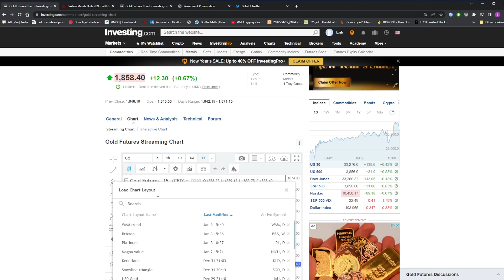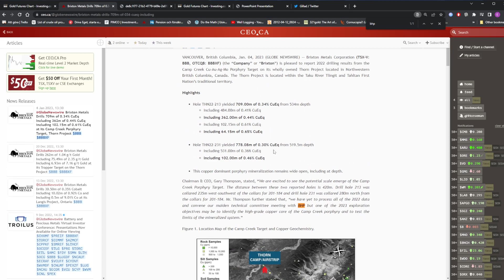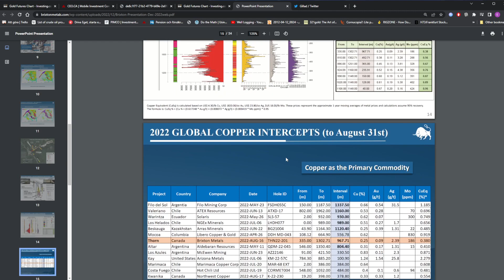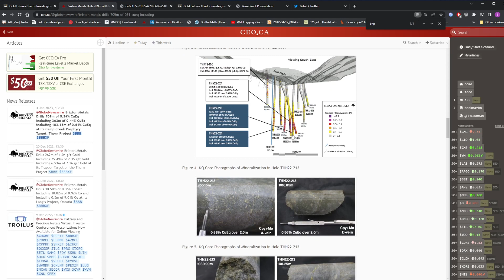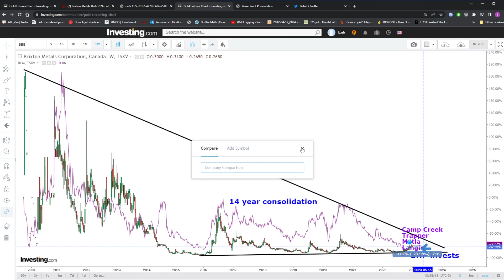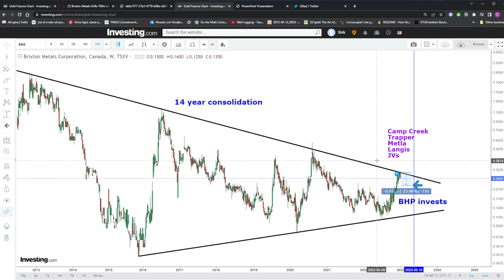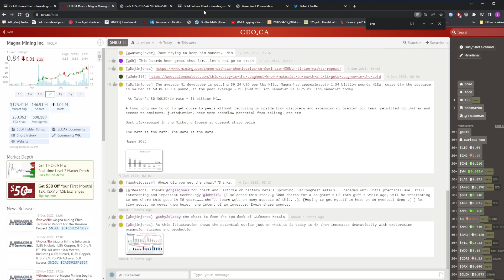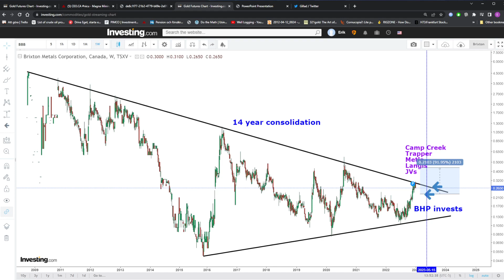Thoughts on Brixton And Volatility/Front Running The Herd